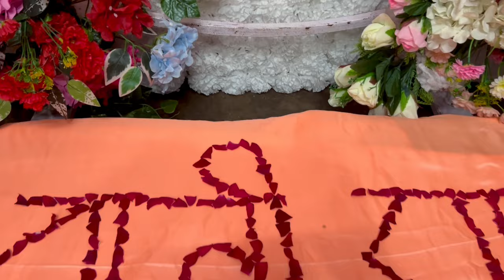Maa ke ranir beshe sajalam ❤️ || Mitra Barir Saraswati Pujo || Vlog 159 || Vlog with Bangali Babu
I'm a Youtuber from Kolkata and I love to share my Lifestyle with you people.
Basically on this vlog channel I will be sharing my uncut life. I kept my personal life away from YouTube for all these years but now I want to share my Happy Moments with you guys through my vlogs.

Anubhab